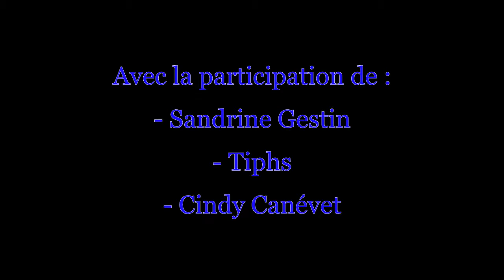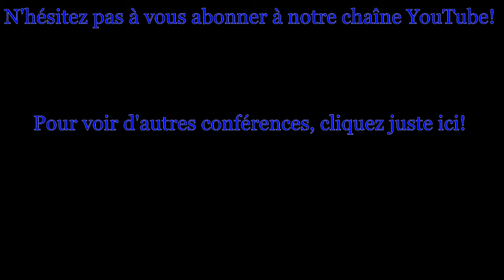Illustrer l'Imaginaire [AVENTURIALES 2018]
Table-ronde des Aventuriales 2018 - Illustrer l'Imaginaire

Participantes (illustratrices) :
Céline Canévet
Tiphs
Sandrine Gestin

Modératrice :
Anna Combelles